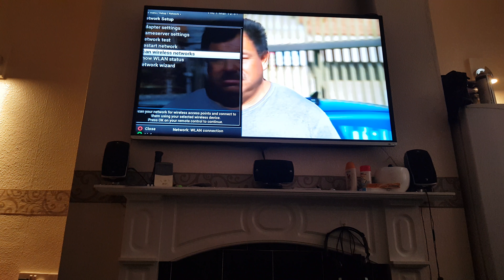dodawanie anteny wifi do odbiorników enigma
jak ustawić wifi na odbiornikach enigma2